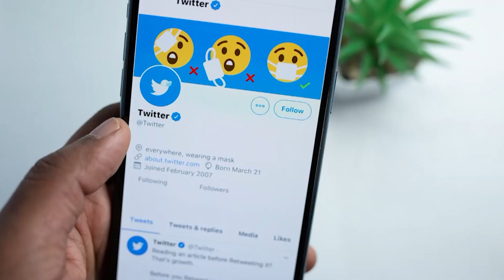Facebook e Instagram podrían dejar de funcionar en la Unión Europea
Meta anuncio que tras un fallo de un tribunal de justicia de la Unión Europea que imposibilita transferir datos entre continentes, analiza cerrar las plataformas de Facebook e Instagram en Europa.